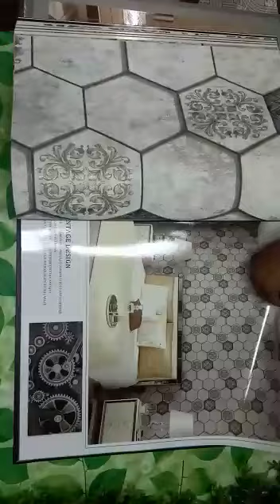Modernwall wallpaper sample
More design wallpaper